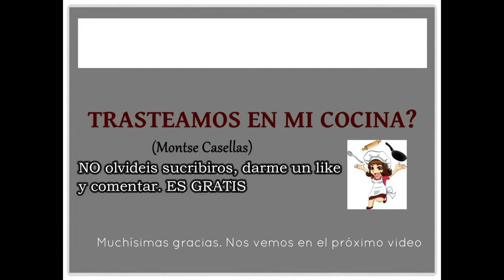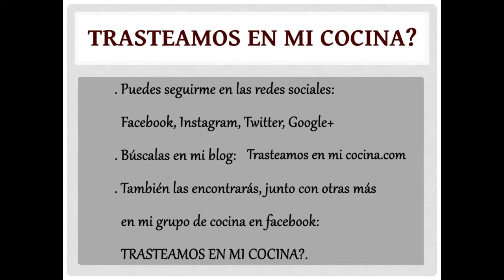CHURROS ¡Al rico churro que NO EXPLOTA! ¡Usa una boquilla de estrella con la manga!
Churros... nuestra comida callejera por excelencia. ¡Qué buenos! Es ver un camión churrero y no poder resistir la tención. Hoy hemos intentado emularlos en casa y nada mal.
Para que no exploten... usa una boquilla estrellada con la manga. Así no se llenarán de aire.

INGREDIENTES
• 240 grs de agua
• 180 grs de harina de trigo común
(NOTA:      Es el mismo volumen de tanto de harina como de agua)
• 1 cucharadita de sal
• 2 cucharadas de mantequilla
• Aceite suave para freír
• Azúcar para rebozar

Hola. Soy Montse y te doy la más cordial bienvenida.
¿Cocinamos junt@s?